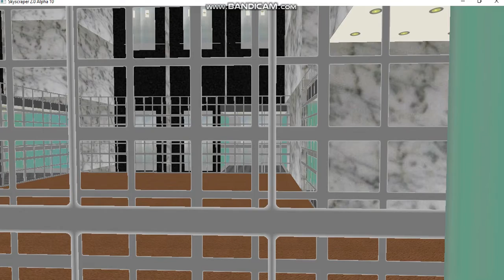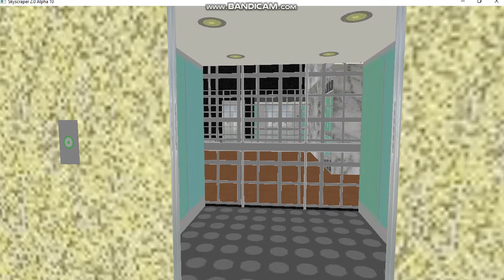(Retake 1)Kone elevator at Coalham Plaza Council Offices